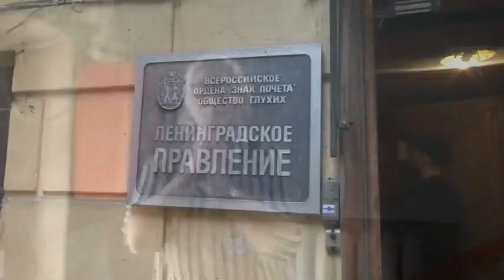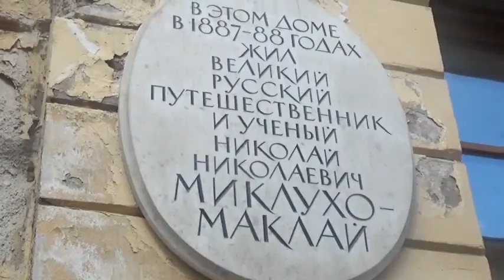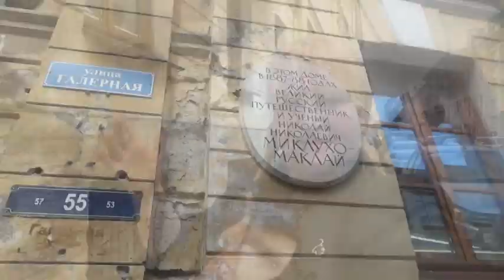С-Петербург-14 ВОГ Встреча с друзьями=)) Новая Голландия в С-П.